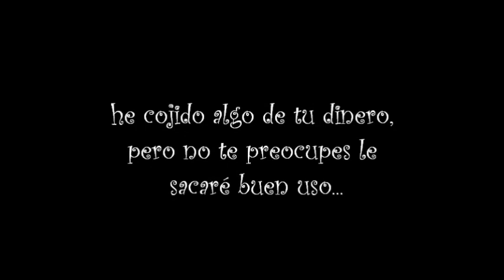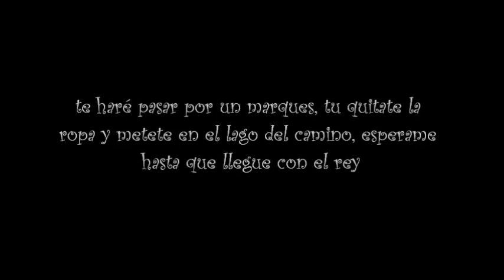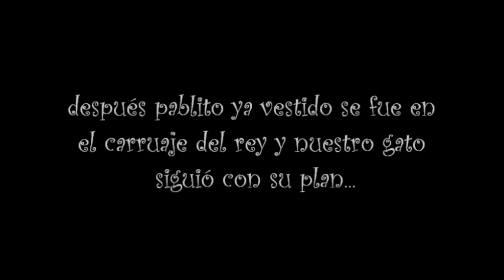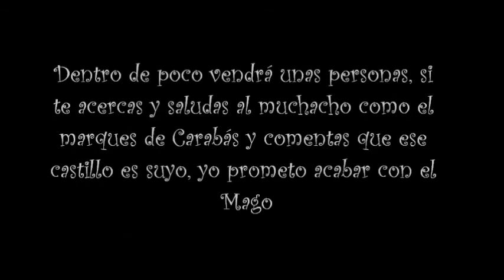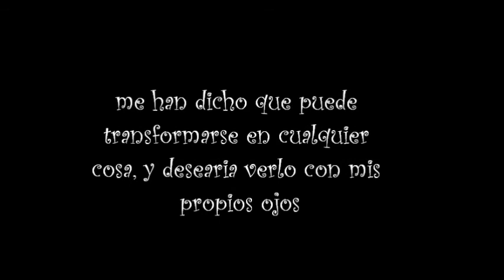El gato con botas Tap de Suro Produccions